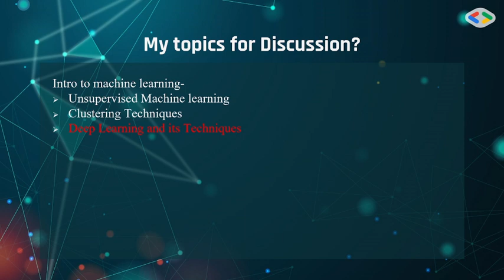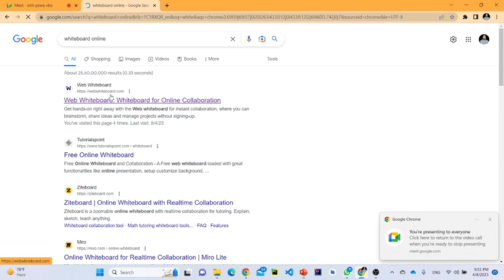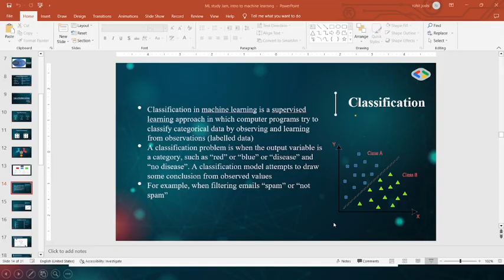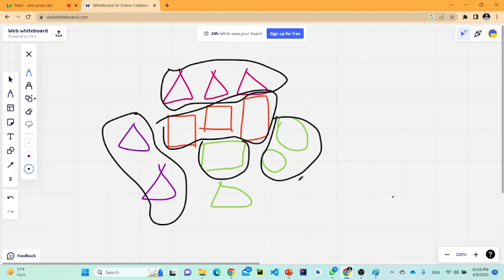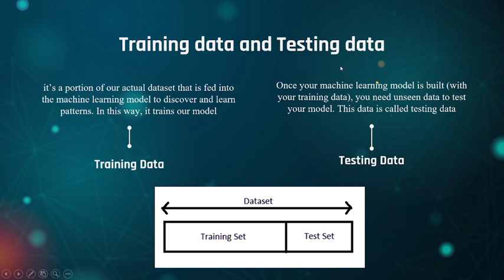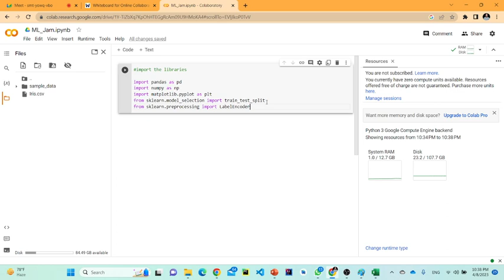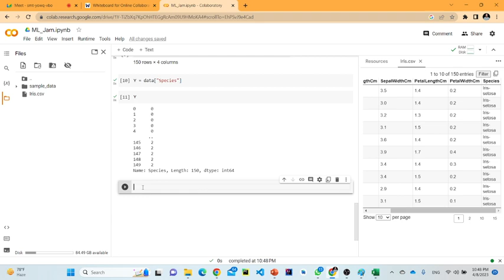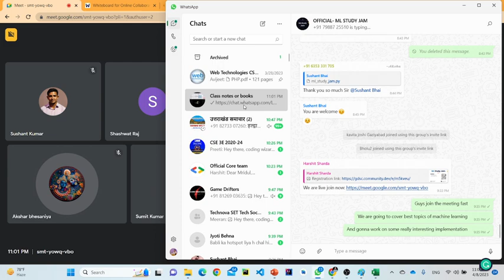Day 3 - Foundations Day || ML Study Jam 𝙓 GDSC Sharda University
The following topics were covered during the session:
1. Unsupervised Learning
2. Clustering Algorithms
3. Deep Learning techniques

Our Speaker:
Rohit Chandra Joshi
Tech Lead - Machine Learning
GDSC Sharda University